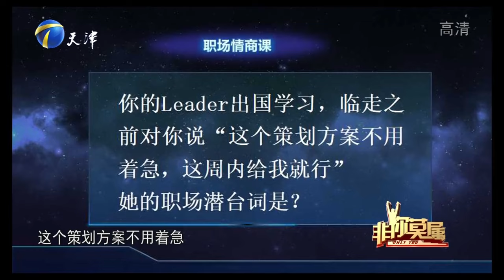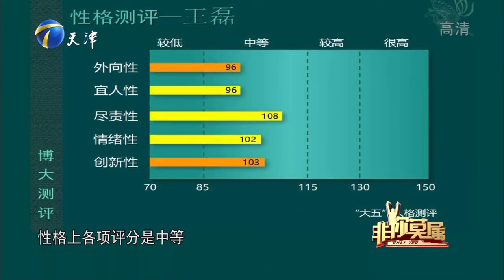情場老手在線撩妹，展現搭訕技巧笑到肚子疼，塗磊用表情說明一切